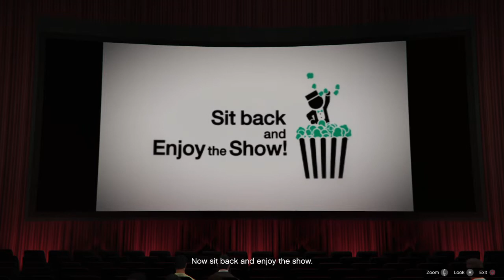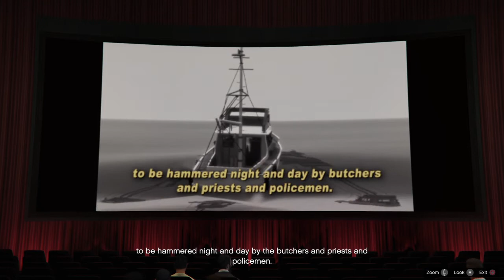Grand Theft Auto 5 Gameplay Walkthrough Part 42 - Cinema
Grand Theft Auto 5 Gameplay Walkthrough Part 42 includes Mission 1 of the Campaign Story for Playstation 4 in HD.
Grand Theft Auto 5 Gameplay Walkthrough will also include a Review, all Michael, Trevor and Franklin Missions and the Ending.

Grand Theft Auto 5, also known as GTA 5 or GTA V, is an action-adventure video game developed by Rockstar North and published by Rockstar Games.
GTA 5 is composed of elements from driving and action-adventure games and features open-world gameplay, in which players can interact with the game world at their leisure.
GTA 5 is set within the fictional state of San Andreas, which is based on Southern California.
Within San Andreas is the fictional city of Los Santos (based on Los Angeles) and an open countryside area.
The single-player story is told through three player-controlled protagonists whom the player switches between—Michael, Trevor and Franklin—and the story follows their efforts to plan and execute six large heists to accrue wealth for themselves.
Michael is a retired professional bank robber, who after making a sweetheart deal with FIB, returned to the life of crime.